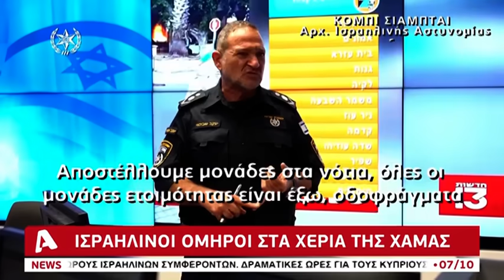Πόλεμος στο Ισραήλ: Η Μέση Ανατολή φλέγεται